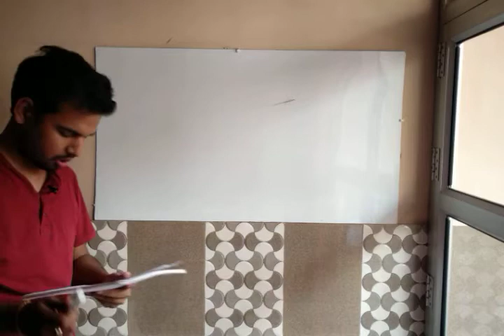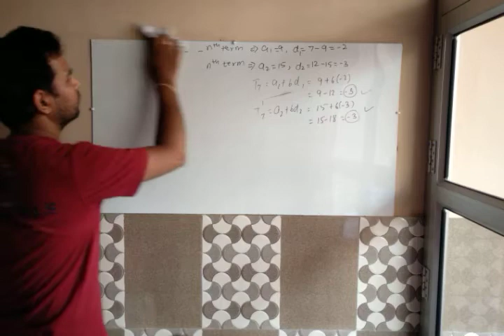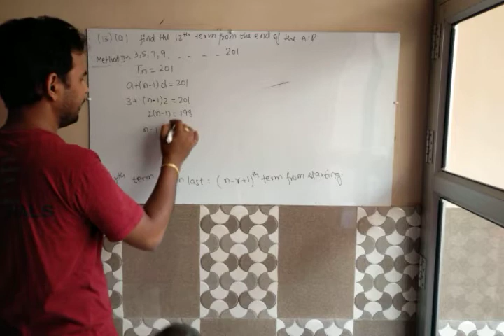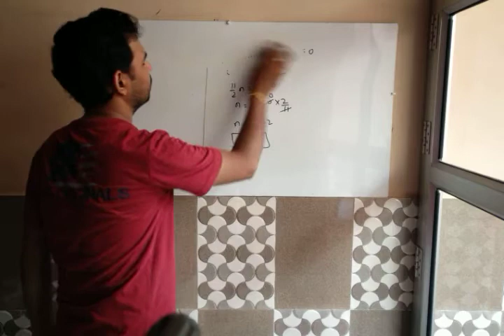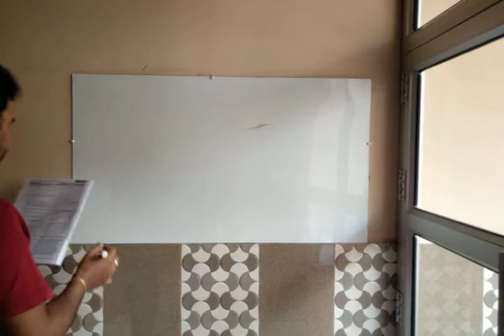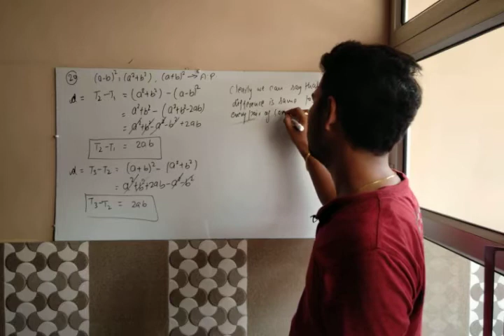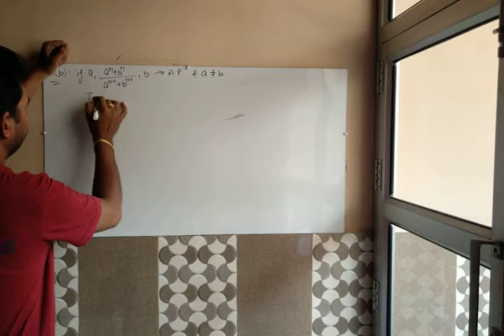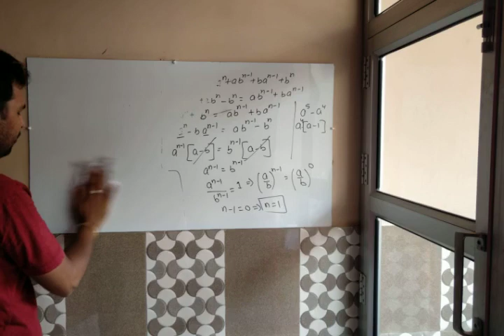Class X Maths DPP 02 Arithmetic progression part 02